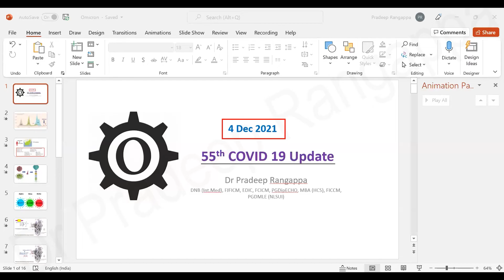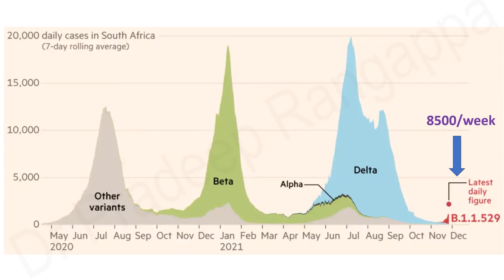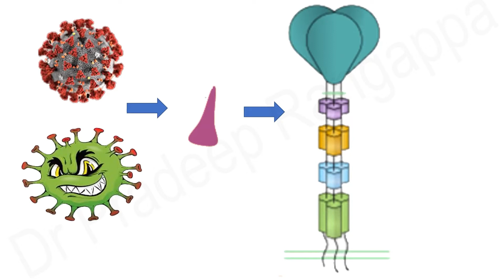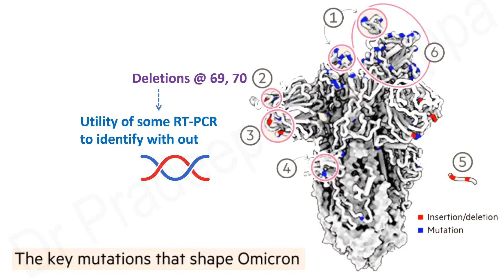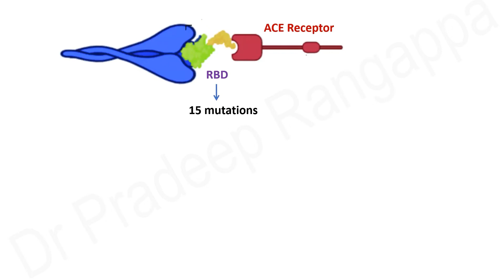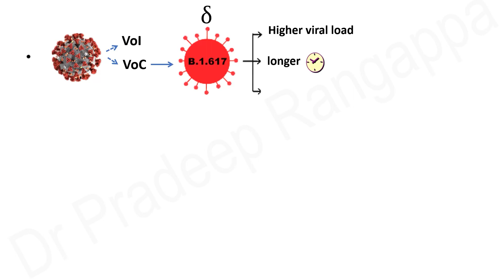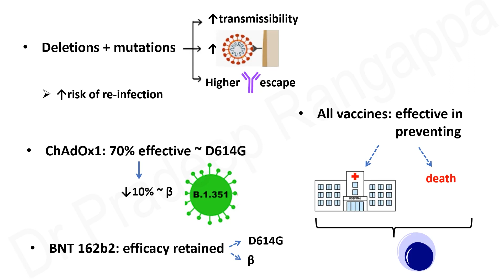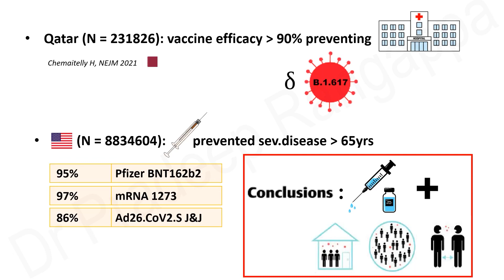Omicron - 56th COVID Update | Dr. Pradeep Rangappa